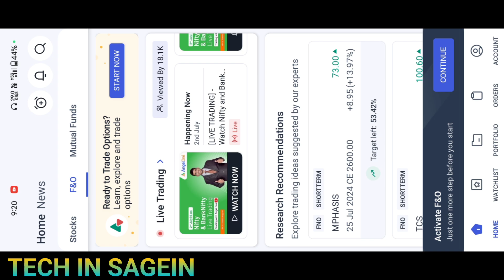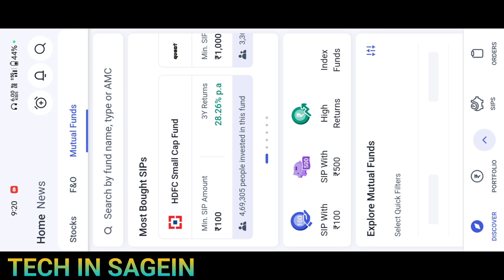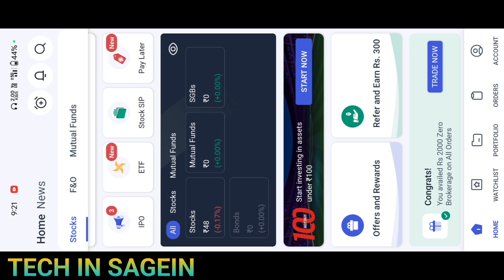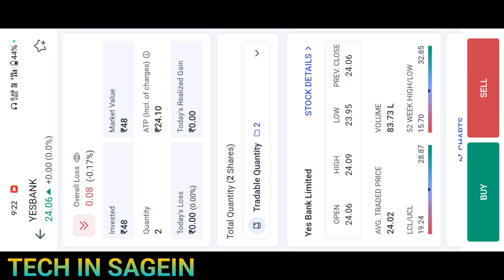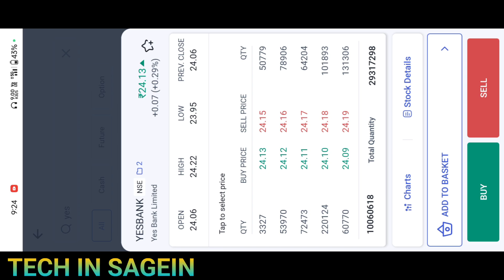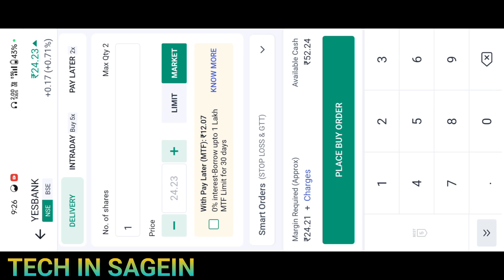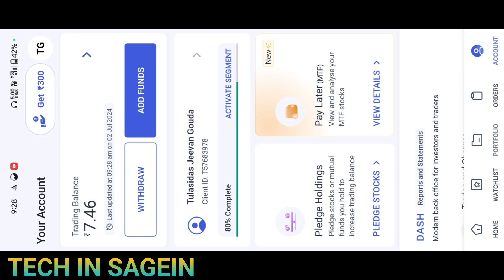Step-by-Step Guide: Investing in Stock Through the Angel One App in kannada | How to invest in stoc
Step-by-Step Guide: Investing in  Stock Through the Angel One App in kannada | How to invest in stock on Angel One app in kannada

Video editing:-
Editing app:-Kinemaster
Mobile Model:-Samsung J8 , OnePlus Nord ce2 lite 5G, infinx laptop